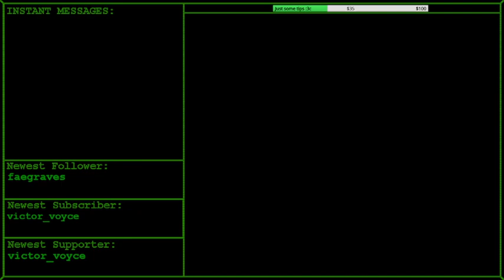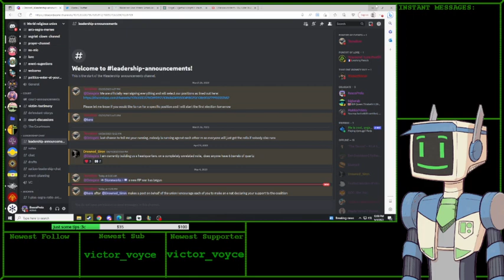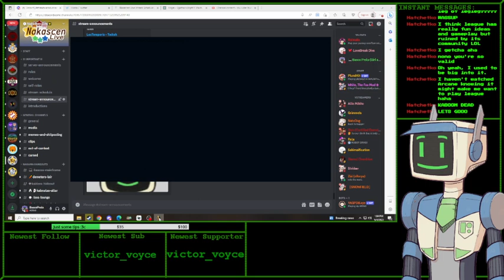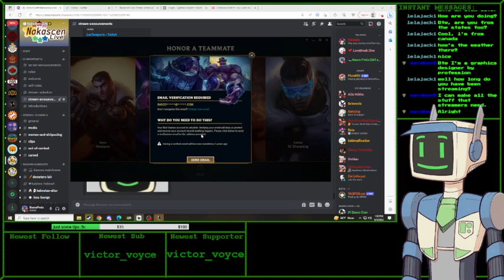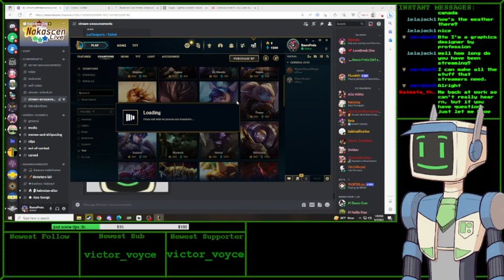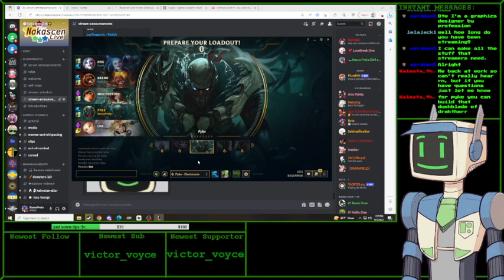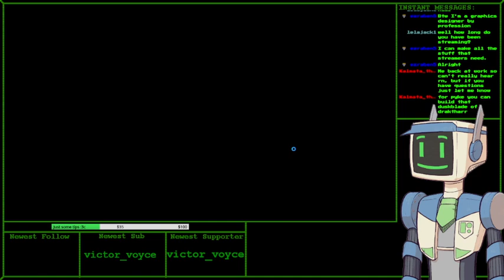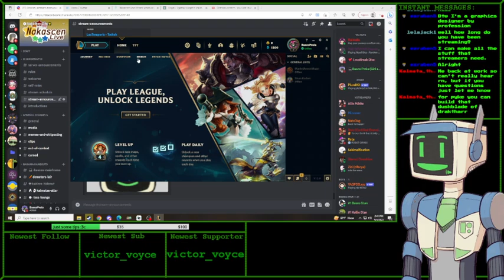ENVtuber! | LeAgUe Of LeGeNdS